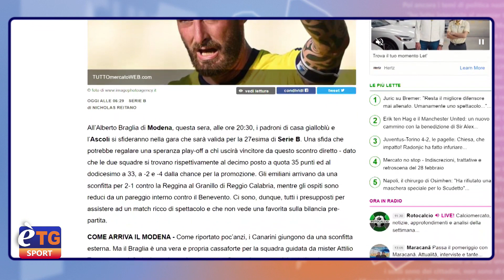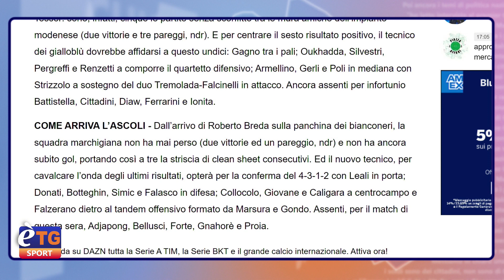E’tg Sport 01/03/2023